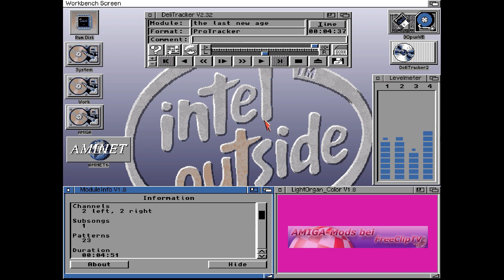AMIGA-Mod "Absys: The Last New Age"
Absys: The Last New Age

Volle Laufzeit!

Aufgenommen von:
WinUAE 4.3

Datei-Datum:
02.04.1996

Informationen aus der ReadMe-Datei:
More material from/about the author is found in 1Egypthemis.lha

=( M O D S A N T H O L O G Y )=

        - 4 CD-ROMs - 18000+ mods - Permission asked to the authors -
 - Multiplatform product (readable under ms-dos, win, mac, unix, AmigaDOS) -
     - All mods sorted by composers in priority, then groups and kinds -
           - MODs - FT1 - S3M - XM - MTM - IT - Amiga Synthetics -
        - Many informations about the authors (info-file, picture!) -
     - Many previously unreleased mods from the most famous composers -
  - 6 years of hard collecting - 6 months of hard 'author-contacting' ;) -
           - Many players and trackers included for each machine -
                 - All modules stored in uncompressed form -
                       - Long filenames! (not "8+3") -

 For ordering the collection:

- Europe: WEB Mailto: stefano at tchest.e.eunet.de
- USA: WEB Mailto: trash at ninemoons.com

Archive contents

Original  Packed Ratio    Date     Time    Name
  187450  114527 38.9% 02-Apr-96 15:30:56  2TheLastNewAge.mod
  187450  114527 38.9% 04-Oct-96 21:30:22   1 files